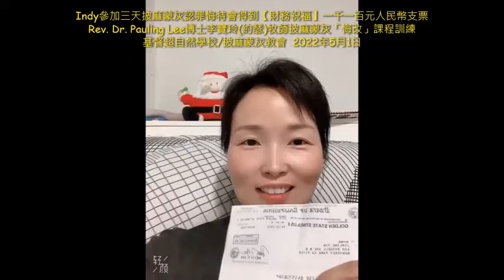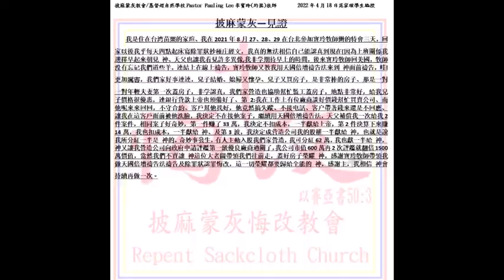1曉麒用270萬買到透天有地三層樓2.家瑄得到三大項超自然財富，公司倍數升等3.Esther拿到不可能的超自然財富現金4.徐 拿到資金周轉財富祝福5. Indy拿到財富祝福支票6.Indy收入翻了3倍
【2022年見證連連報大好消息六個見證財務倍增】
1.曉麒用270萬買到透天有地三層樓
2.家瑄得到三大項超自然財富，公司倍數升等
3.Esther拿到不可能的超自然財富現金
4.徐 拿到資金周轉財富祝福
5. Indy拿到財富祝福支票
6.多预备了一份工，让我的单位工作时间的收入翻了3倍

⛪美國時間每個星期一、星期二、星期三歡迎來會議
美國時間下午3:00-4:30
⛪台灣時間每個星期二、星期三、星期四歡迎來會議

基督超自然披麻蒙灰心靈建造課程 JESUS SUPER NATURAL SCHOOL REPENT SACKCLOTH CHURCH